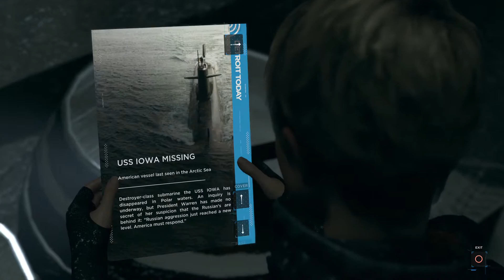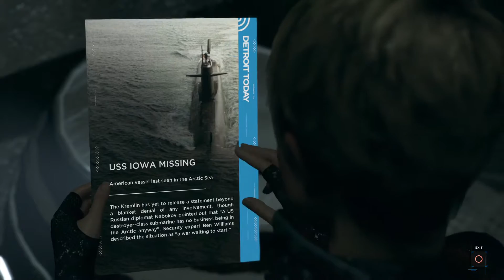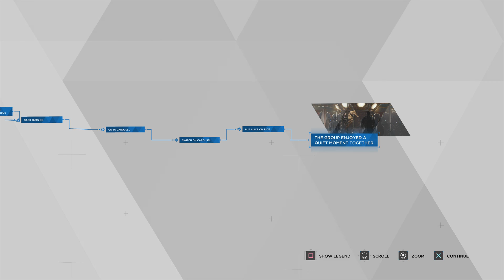Detroit: Become Human part 15